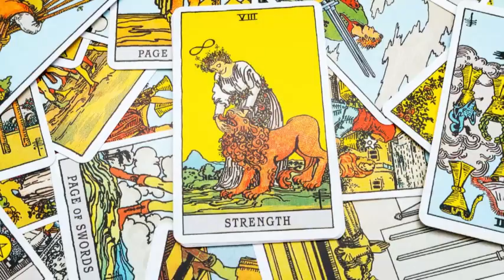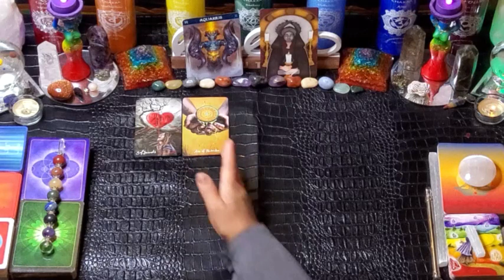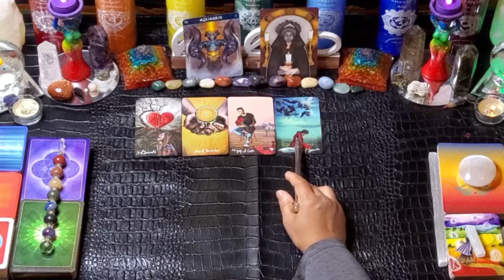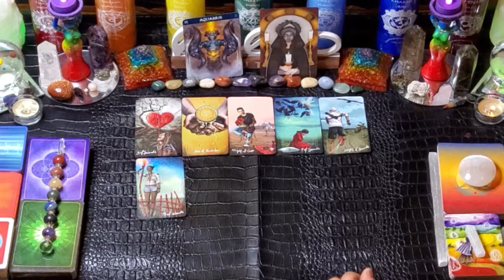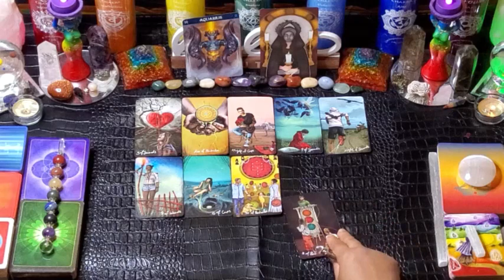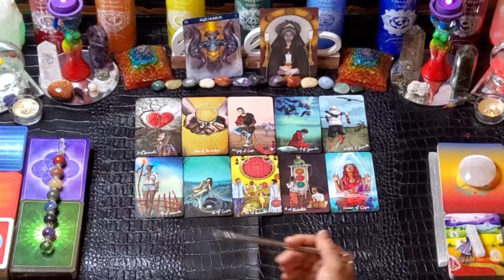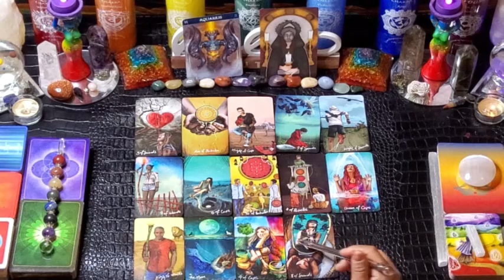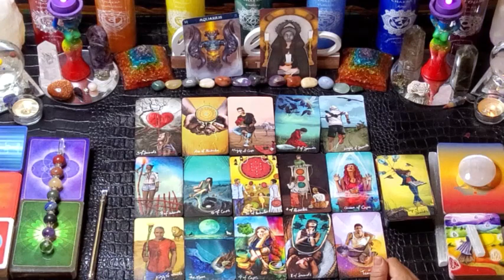AQUARIUS Soul Couching Session. Know Thyself The Shadow and the Light!